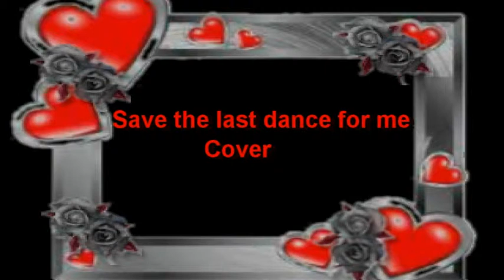Save the last dance